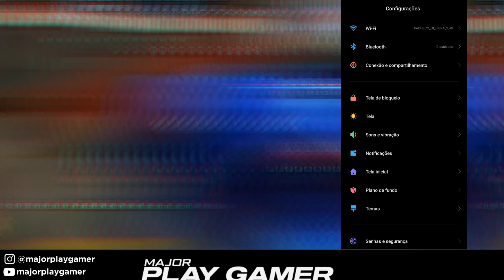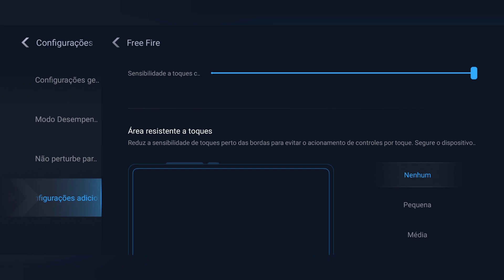ATUALIZADA 😈⚙️ MELHOR SENSIBILIDADE E DPI XIAOMI REDMI NOTE 10S,10 FREE FIRE 2023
Chega de dar peito , depois desse vídeo você vai subir capa fácil com sensibilidade e dpi para seu xiaomi redmi note 10s,10,!!  Vou revelar a melhor dpi redmi note 10s free fire e também a melhor sensibilidade redmi note 10 free fire , De graça A Melhor Sensi para seu xiaomi redmi note 10s , configuração redmi note 10,10s completa e atualizada free fire, Hud redmi note 10s free fire , sensibilidade xiaomi free fire.

Aonde eu COMPREI minhas coisas

Smartphone Redmi Note 10S

Smartphone Redmi Note 10

Links

Meu Instagram

TIME
00:00 Sensi atualizada
00:40 Mira não treme